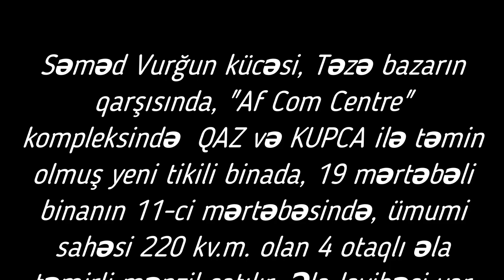28 May-da 220 kv.m. 4 otaqli EV SATILIR/Недвижимость в Баку / عقارات في باكو